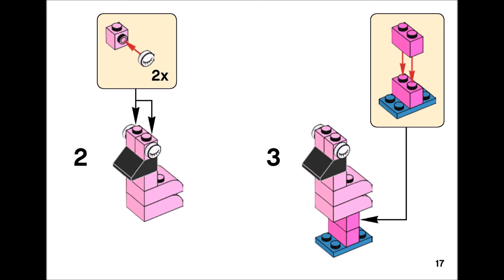Flamingo (how to build) | LEGO CLASSIC 10713